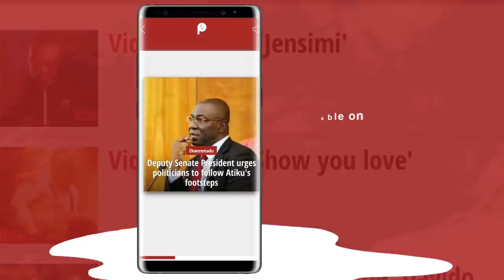What Is The Difference Between Luggage And Baggage | Strivia | Pulse Tv